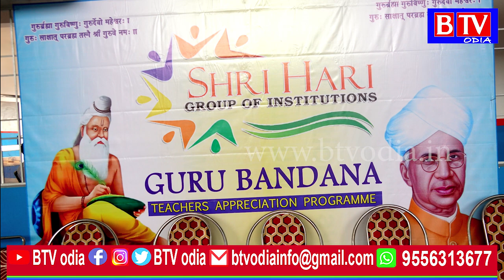ଶ୍ରୀ ହରି ବିଦ୍ୟାଳୟ ପରିସରରେ ଶ୍ରୀ ହରି ଟ୍ରଷ୍ଟ ଆନକୂଲ୍ୟରେ ଗୁରୁବନ୍ଦନା କାର୍ଯ୍ୟକ୍ରମ ଅନୁଷ୍ଠିତ//BTV odia